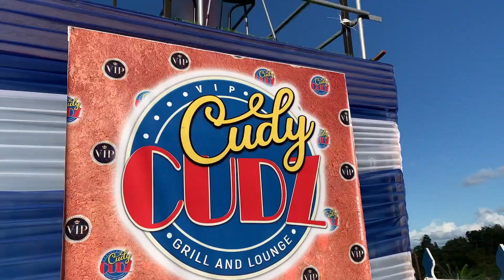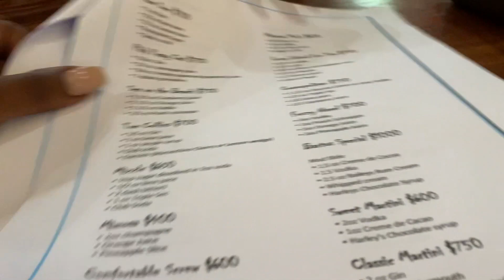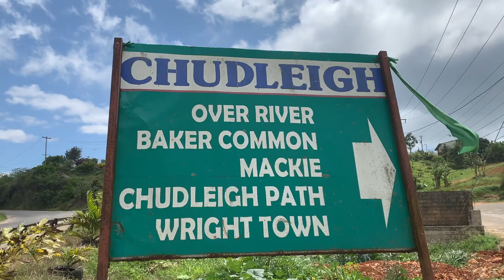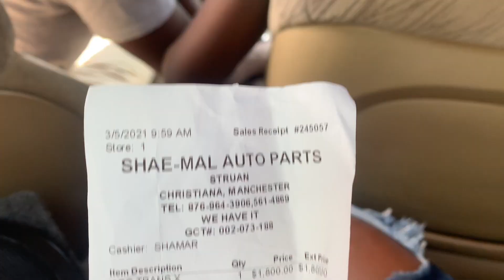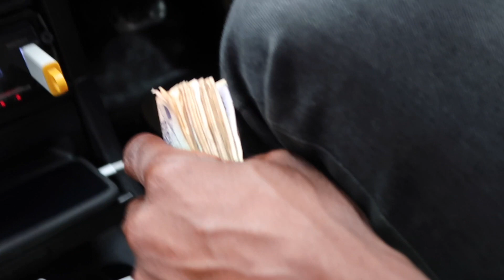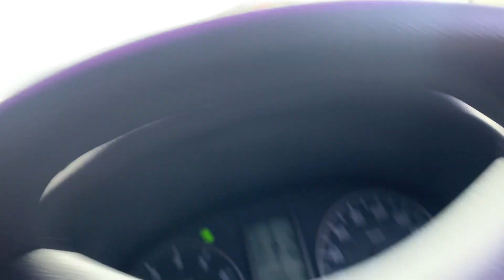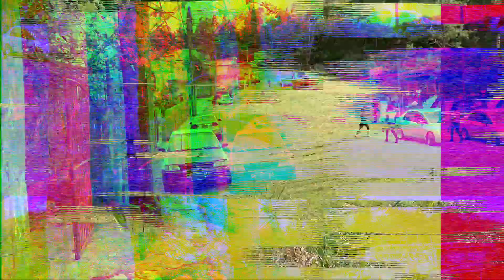A NORTH MANCHESTER, JAMAICA VLOG! (Chudleigh, Christiana + more) Week in the life | Annesha Adams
A weekly Jamaica vlog of my errands. I spent majority of the week doing things in Manchester, Jamaica. I did car stuff, spending time with friends and more.